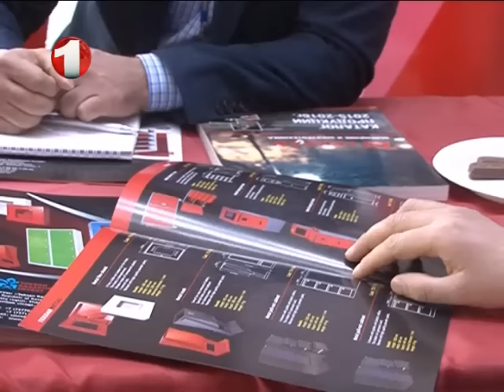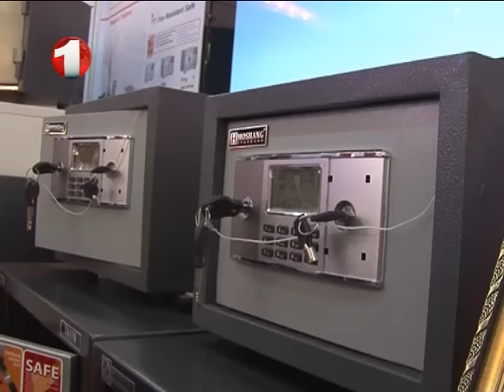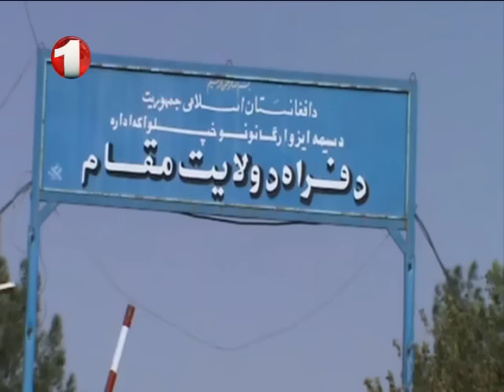Afghanistan Pashto News 22.4.2016 پشتو خبرونه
د شنبې د شپې د لسو بجو مهم خبرونه